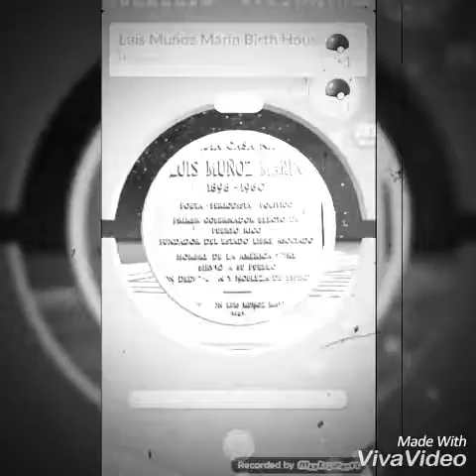POKEMON GO en el Morro⛼ ep.2📼 / luteando Pokeparadas & atrapando a Machop❌Sandshrew✖Voltorb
Sección de juego en el viejo San Juan jugando POKEMON GO.